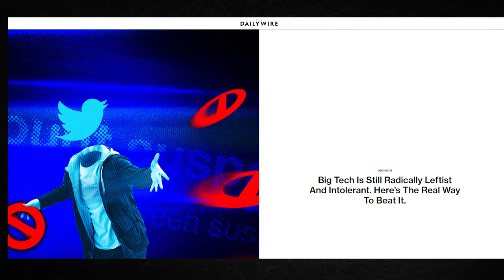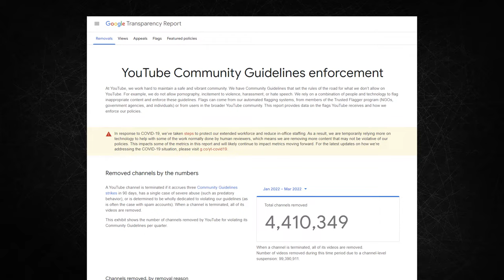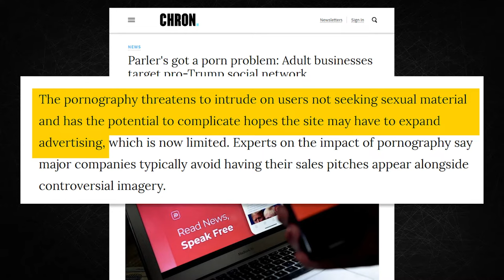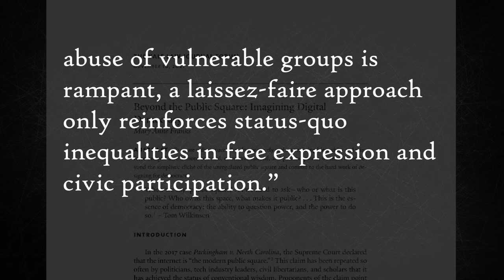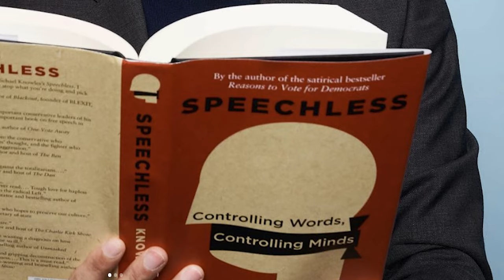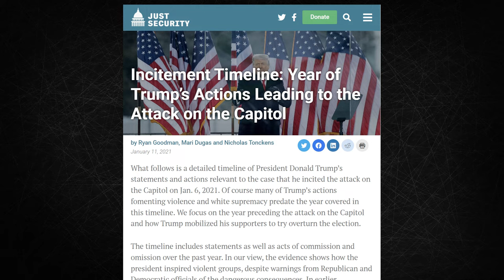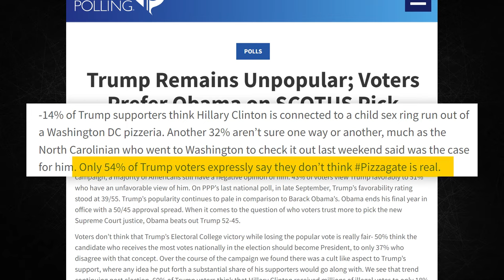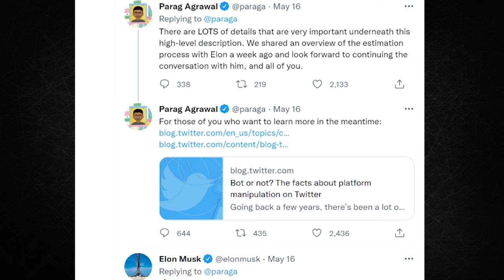The Free Speech Big Tech Debate: a MODERATED response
If you're sick and tired of woke lefties in Big Tech trying to censor you just for having an opinion, well... Elon Musk's ego probably won't save you.

0:00 Opener
03:59 1 - What is "free speech" anyways?
19:35 2 - Censorship: Everyone's doing it
28:49 3 - No one likes 8chan
34:25 4 - How "Big Tech" works
42:14 5 - The (Alleged) "Great Purge"
48:14 6 - What about the BANS?
55:39 7 - What about the LEAKS?
1:06:46 Conclusion: What makes us entitled to our audiences?
1:13:13 Epilogue: What of Elon?

Works used under Creative Commons Licenses:

Image/Video:
Adele - Someone Like You Piano Cover, Benjamin Thomas

Audio:
"NO COPYRIGHT French Background Music / Paris Music / Accordeon Music No Copyright by MUSIC4VIDEO", by Music for Video Library
"Project Lazarus - Silent Noise [Sovietwave]
", by VILL4IN
"Project Lazarus - Glimpse Of Time", by VILL4IN
"Shostakovich - Waltz No. 2 [8bit cover]", by Bombardier 0
"Lockdown Modular Sessions - Brandenburg Concerto No. 3 (Remastered)", by Bach, John Belew
"Modular Installation No. 5 - Numbers", by John Belew
All My Life (K-Ci & JoJo) - PIANO TUTORIAL (Part 1),  Music Greatness
Vivaldi - Spring, Allegro (8 Bits Version),  Classical 8 Bit
Edvard Grieg - In The Hall of the Mountain King (8 Bits Version)
,  Classical 8 Bit
Magdeburger Dom: The Interstellar Experiment - Woody - Interstellar Vastness (Day 1)
,  WoodyofmC